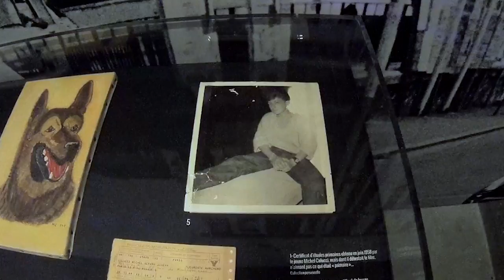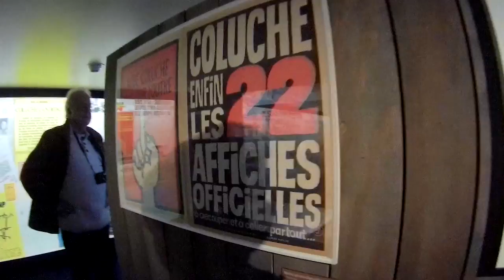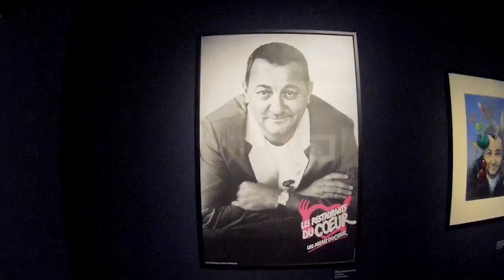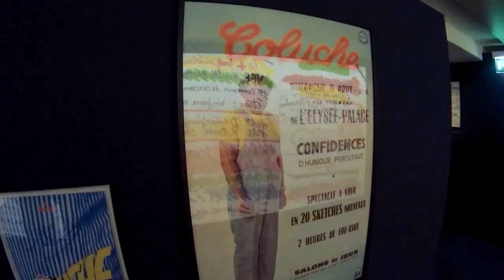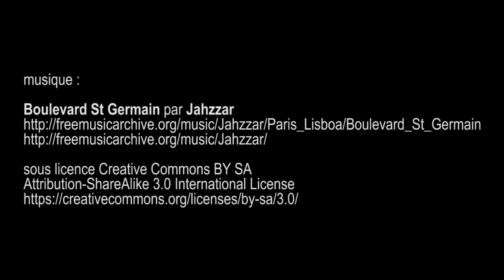exposition Coluche , hôtel de ville de Paris - janvier 2017 Gitup Git2 Pro